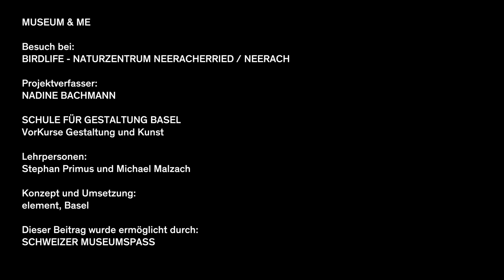NADINE BACHMANN BIRDLIFE - NATURZENTRUM NEERACHERRIED - NEERACH - MUSEUM & ME